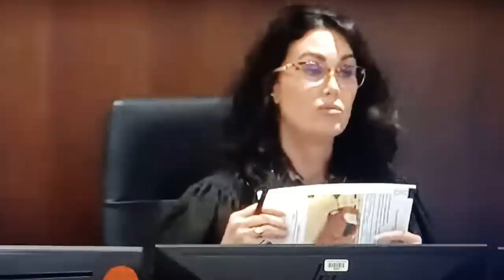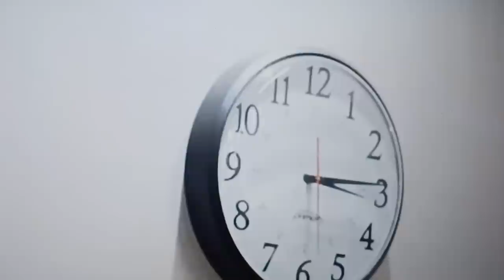Darrell Brooks: Trooper Ryan Schulz Mechanical Inspector Testifies: Brooks Blows a Fuse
Witness for State: Trooper Ryan Schultz - Mechanical Inspector for Wisconsin State Patrol Technical Reconstruction Unit
He inspects vehicles that have been in crashes. His job is to determine if there was any type of malfunction prior to the crash that would have contributed to or caused the crash.
Darrell's paranoia kicks in and he mutters derogatory remarks about the state "being slick." When Trooper Schultz takes the stand Brooks flips out when he discovers that his copy of the state's exhibit is missing a sticker with the exhibit number on it. Even though his exhibit is missing a sticker all the information is intact, but Brooks continues to make accusations and disrupt the court.